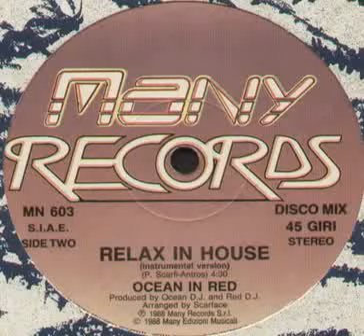Ocean In Red - Relax In House (12" Version) 1988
Label:
Many Records ‎– MN 603
Format:
Vinyl, 12", 45 RPM
Country:
Italy
Released:
1988
Genre:
Electronic
Style:
Italo House